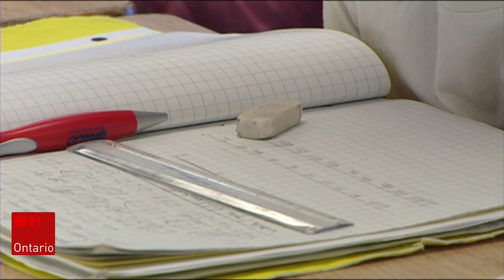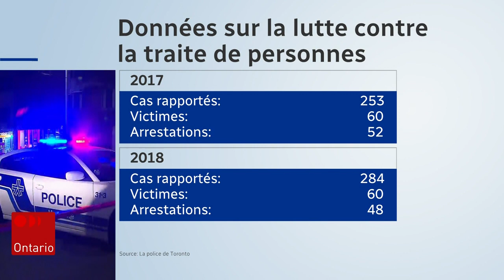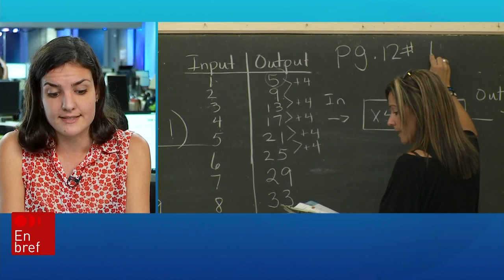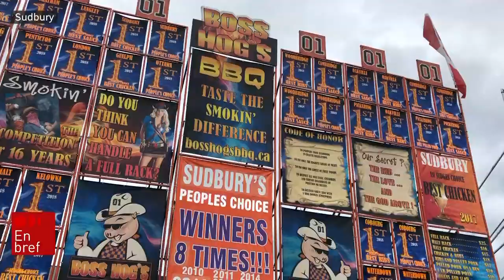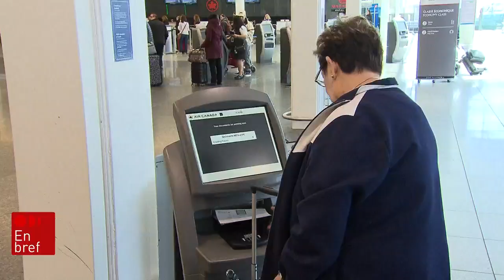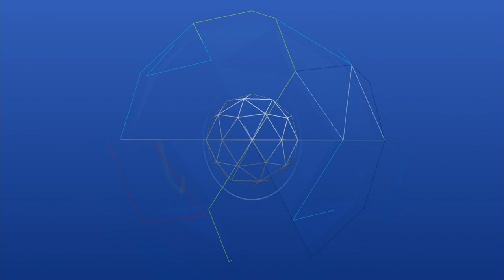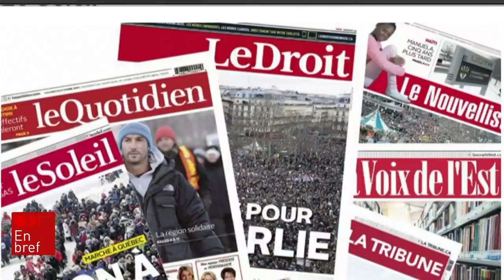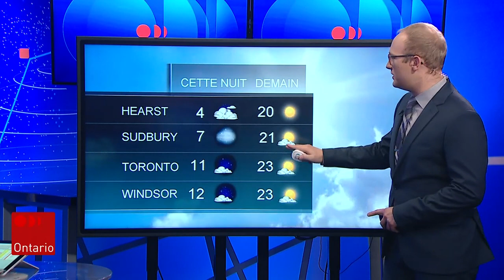Téléjournal Ontario du 30 août 2019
Ce soir au Téléjournal Ontario, la demande pour des services d'aide aux personnes victimes d'exploitation sexuelle est plus forte que jamais à Toronto. Aussi, l’Office de la qualité et de la responsabilité en éducation (OQRE) met en doute la pratique d'un test pour les enseignants.